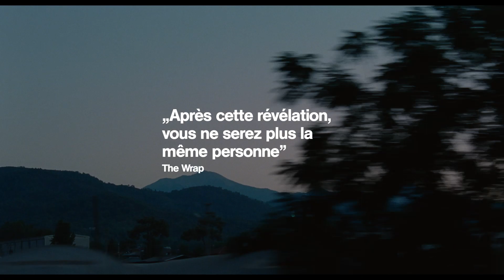Aftersun - Bande-Annonce (FR)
Vers la fin des années 90 dans un club de vacances sur le déclin, Sophie, âgée de 11 ans, profite du temps qu'elle peut passer avec son jeune père aimant et idéaliste Calum. Alors que sa fille parvient aux portes de l'adolescence, Calum lui, semble souffrir du poids de la vie au-delà de son rôle de père.